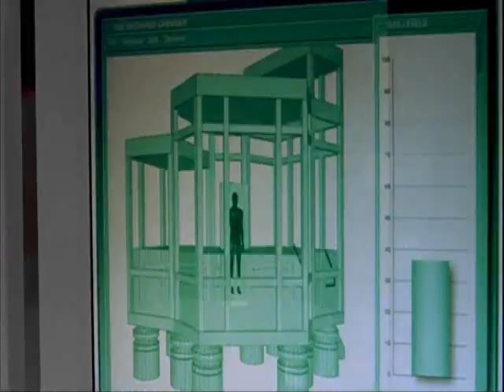Green Goblin Tribute - Damage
Best Viewed in HQ!!

After a long drought, I've made a tribute to the Green Goblin (and in small part his connection to Spider-Man.) You can take said connection in many different ways, and I have decided not to lure you into one idea over another.

Song is Damage  by Kosheen